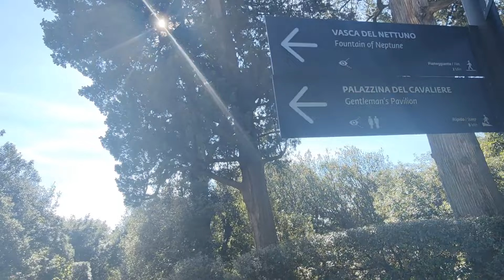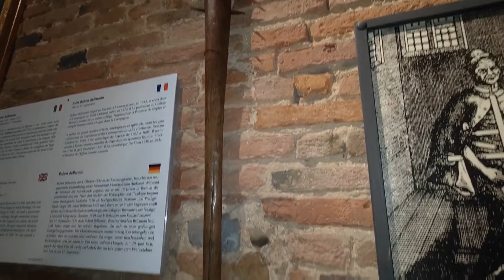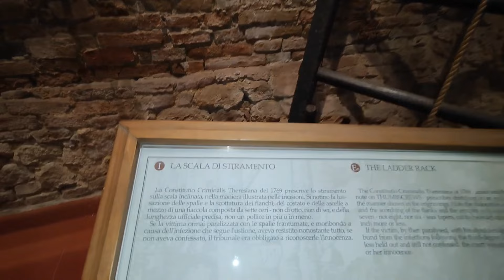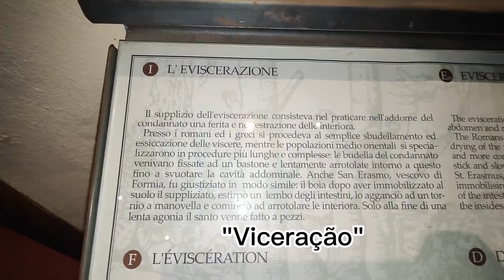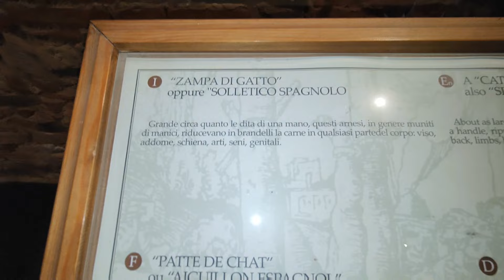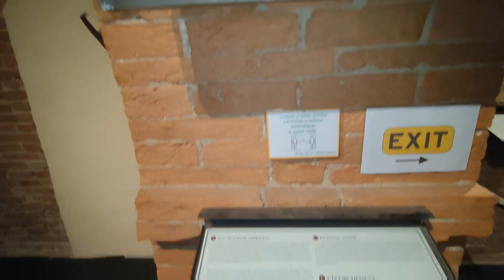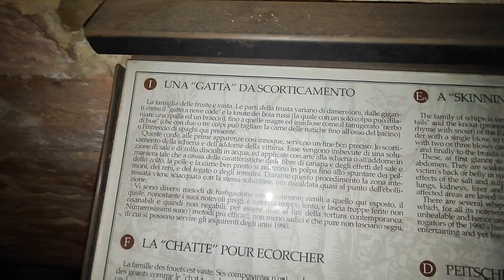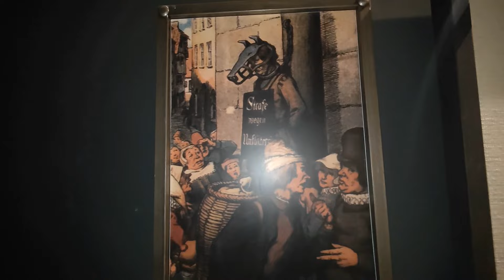GIARDINO DI BOBOLI - Passeio por Florença, Feriado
Nesse vídeo Mostro o Giardino di Boboli e algumas ruas do Centro Histórico de Florença. Também uma seleção de alguns vídeos sobre Viagem e Turismo na Toscana.

Aproveito para convidar Você a seguir o Canal e clicar no Sininho pra receber as notificações.

Estou também no Facebook e Instagram 💞